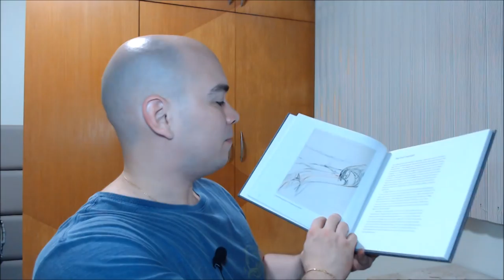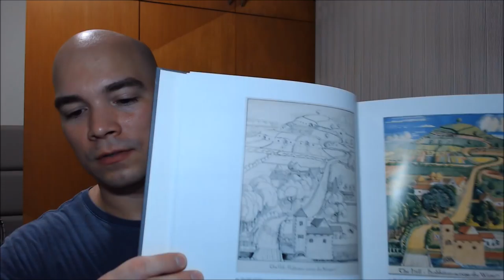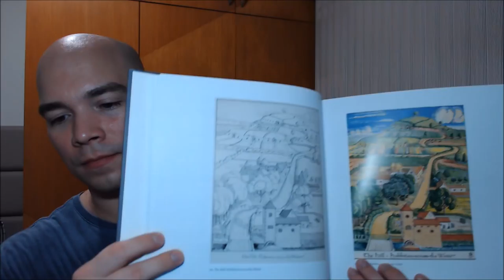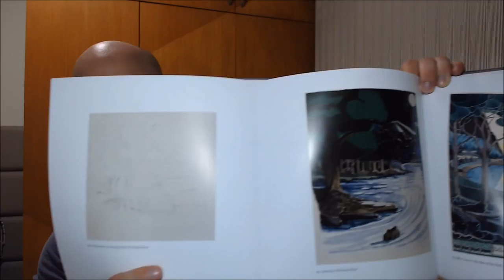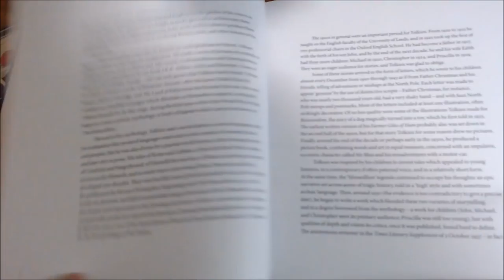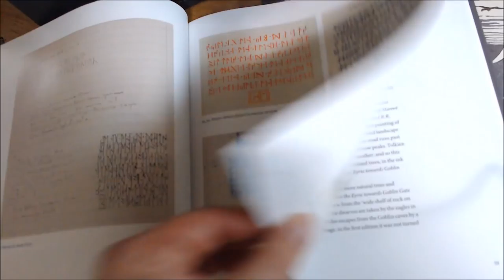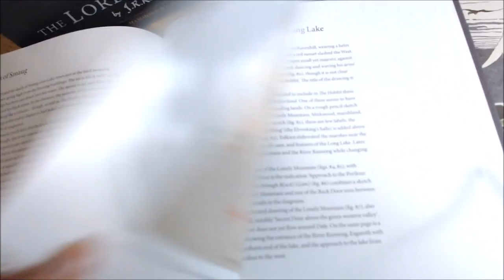Resenha: "The Art of The Hobbit" | TT 229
Resenha do belo livro “The Art of The Hobbit”, que contém todas as artes feitas por J.R.R. Tolkien para ilustrar o livro “O Hobbit”. Mais um importante livro em toda boa coleção tolkieniana.